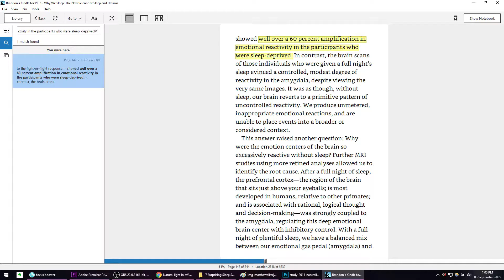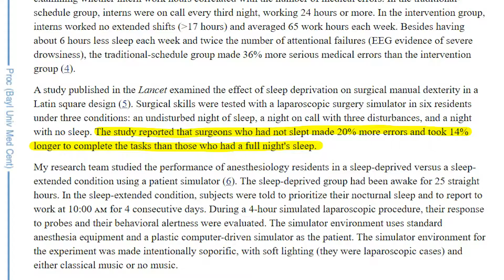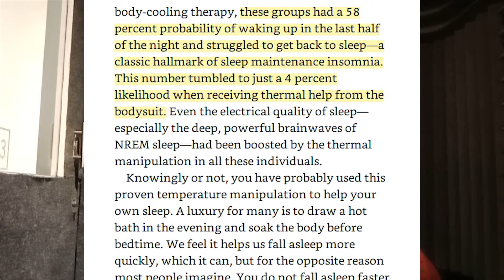9 Surprising Sleep Statistics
In this video I share with you 9 surprising sleep statistics that will (hopefully) encourage you to pay more attention to healthy sleeping habits!

★★★ TIMESTAMPS ★★★

0:06 - Statistic 9: Poor sleepers have a 26% lower sperm count

0:35 - Statistic 8: In a Study by NASA, a 26-minute nap generated a 34% increase in task performance and 54% in overall performance

0:47 - Statistic 7: Losing 25% of a full night's sleep results in a loss of 60 to 90 percent of restorative REM sleep

1:07 - Statistic 6: A 2014 study found that “Employees with windows in the workplace received 173 percent more white light exposure during work hours and slept an average of 46 minutes more per night than employees who did not have the natural light exposure in the workplace

1:23 - Statistic 5: A study found that participants who stayed awake all night had a 60 percent amplification in emotional reactivity of their amygdala

1:43 - Statistic 4: Estimates show that upwards of 80 percent of the population in the US is deficient in magnesium

2:11 - Statistic 3: A study of sleep deprived physicians saw that they took 14 percent longer to finish a task and made 20 percent more errors than those who were well rested.

3:13 - Statistic 2: Your parietal lobe and prefontal cortex lose 12-14 percent of their glucose when you don’t sleep.

3:35 - Statistic 1: Participants in a study had a 58 percent probability waking up in the second half of the night and struggled to fall back asleep. But the likelihood dropped to 4 percent when receiving thermal help from the body suit.

★★★ MUSIC ★★★

Song: Sunday by Otis McDonald

★★★ REFERENCES ★★★

9. Sperm Count

Sleep Deprivation and Late Bedtime Impair Sperm Health Through Increasing Antisperm Antibody Production: A Prospective Study of 981 Healthy Men

8. NASA Astronaut Performance

Alertness management: strategic naps in operational settings

7. Losing 60 to 90% of REM sleep from getting 2 hours less sleep

"Since your brain desires most of its REM sleep in the last part of the night, which is to say the late-morning, you will lose 60 to 90 percent of all your REM sleep, even though you are losing 25 percent of your total sleep time."

Walker, Matthew. Why We Sleep: The New Science of Sleep and Dreams (p. 46). Penguin Books Ltd. Kindle Edition.

6. Employees Get 46 minutes more sleep per night thanks to natural white light exposure

5. 60% amplification in the amygdala from sleep deprivation

"the amygdala— a key hot spot for triggering strong emotions such as anger and rage, and linked to the fight-or-flight response—showed well over a 60 percent amplification in emotional reactivity in the participants who were sleep-deprived."

Walker, Matthew. Why We Sleep: The New Science of Sleep and Dreams (p. 146-1467). Penguin Books Ltd. Kindle Edition.

4. 80% of the US population is deficient in magnesium

3. Sleep deprived physicians

Sleep deprivation and physician performance: Why should I care?

2. Your prefrontal cortex loses 12-14 percent of glucose when you don't sleep

Impairment of attentional networks after 1 night of sleep deprivation.

1. Effects of thermal regulation (body temperature) on sleep

Diminished capability to recognize the optimal temperature for sleep initiation may contribute to poor sleep in elderly people.

Effects of thermal environment on sleep and circadian rhythm